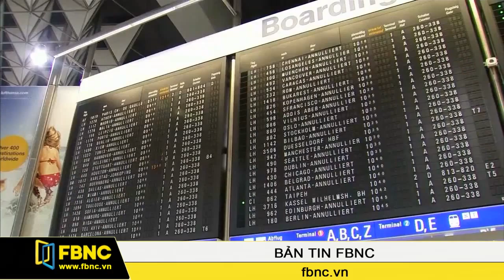FBNC - Lufthansa mất ít nhất 10 triệu euro/ngày vì đình công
Hãng hàng không của Đức Lufthansa ước tính mất ít nhất 10 triệu euros mỗi ngày kể, từ khi cuộc đình công dài nhất trong lịch sử 60 năm của hãng đã bước sang ngày thứ 4.